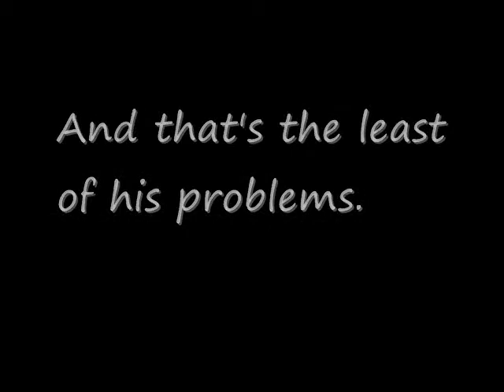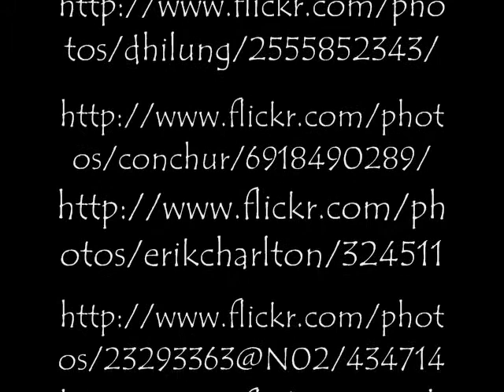The Summoner, by Gail Z Martin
First book in the Chronicles of the Necromancer